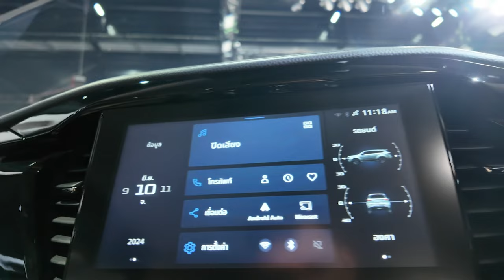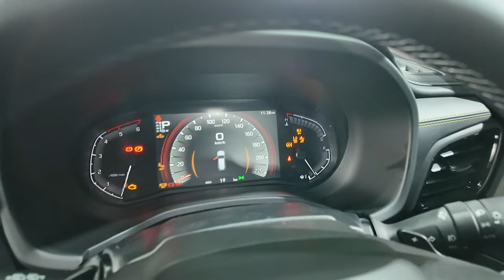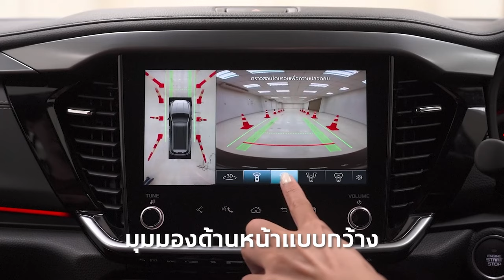ใหม่จัดๆ! Isuzu Mu-X “The Next Peak” จุดสูงสุดใหม่ กับชีวิตที่เหนือกว่า! เทคโนโลยีล้ำๆใส่มาแน่นๆ!